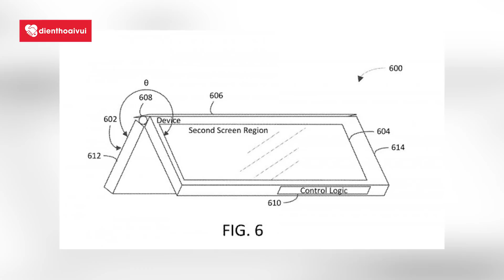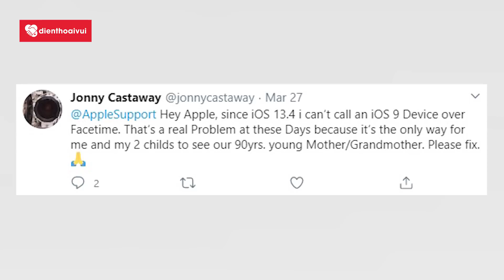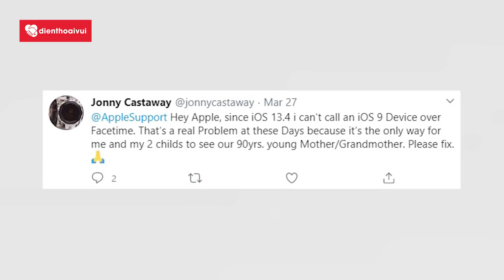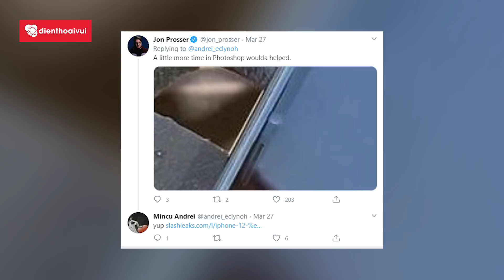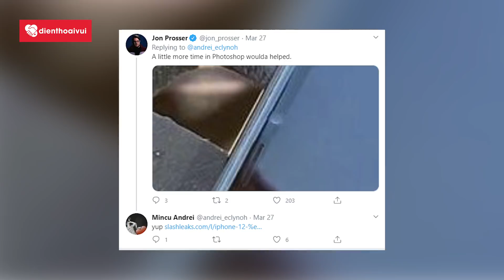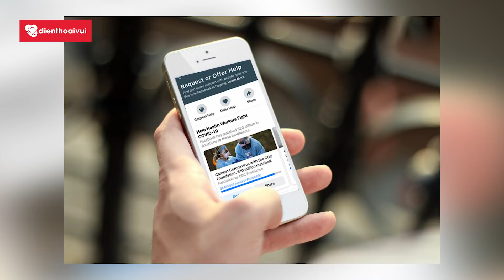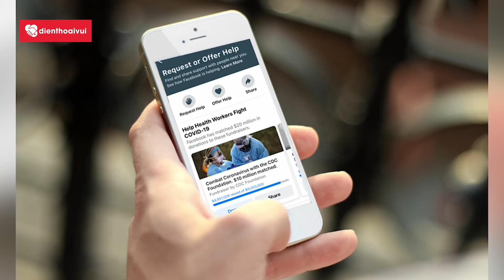iOS 13.4 không gọi được Facetime, Lộ hình ảnh iPhone kì lạ| TCN ngày 2/4